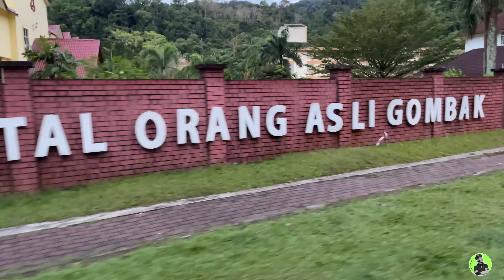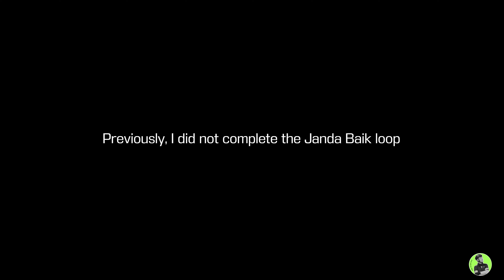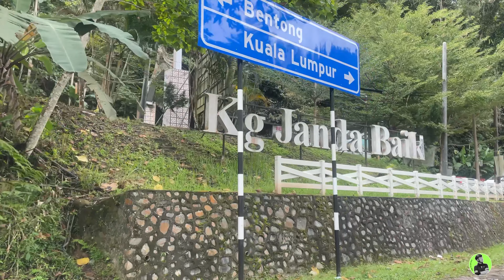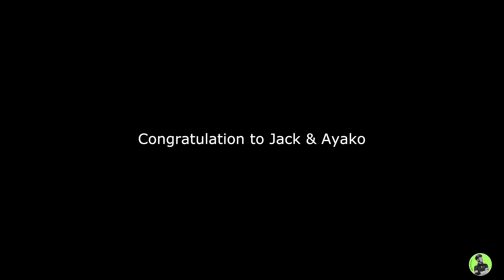Janda Baik | Weekend Fun Ride and Friend’s Wedding Day! (90km Cycling Adventure)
Janda Baik has been my mind for quite some time and I took the opportunity go venture there. The next following day, come back to the same place and attend a friend's wedding at Tanarimba. Is a beautiful and popular destination for weddings...

[ 🎥 Camera ]
- 100% Apple iPhone 12 Pro

[ 🎧 Song ]
1. Yomoti - Before Chill
2. Joakim Karud - Take It Easy
3. Guustavv - Textural
4. Jacky Ong - I Just Need One Day with You (Cover)

Stay tune for more upcoming Vlog in the future...

Song: Joakim Karud - Take It Easy
Music Link:    • Joakim Karud - Take It Easy